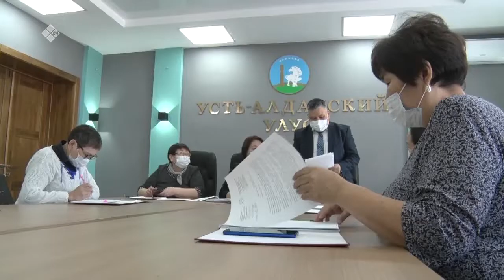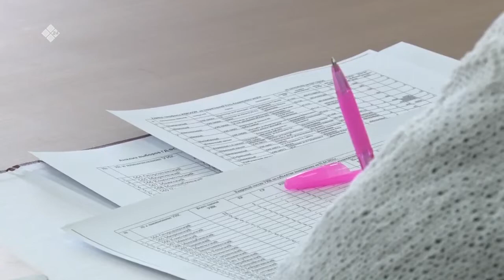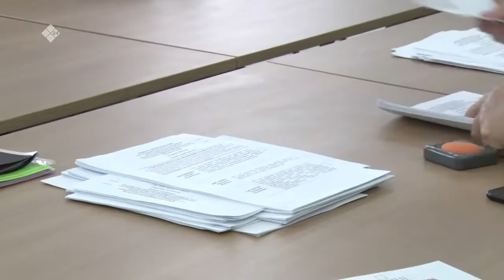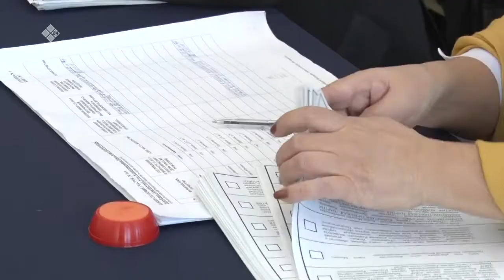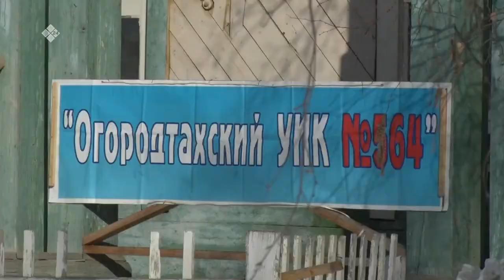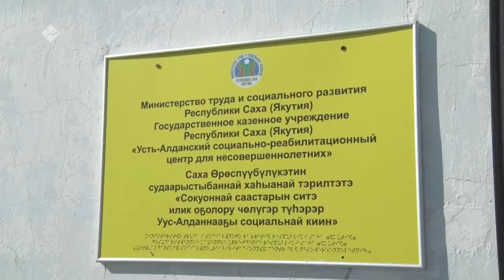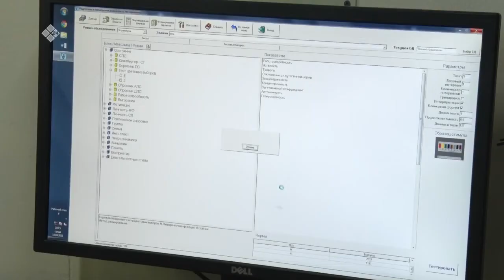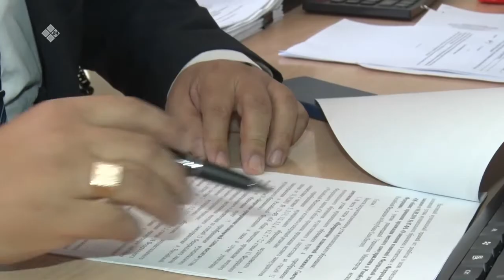«Эн куолаһыҥ» (28.04.21)